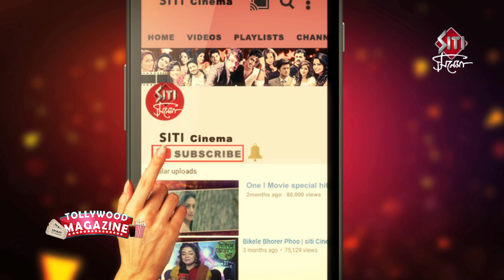Bokul Katha Serial | Serial Shooting Exclusive | Interview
Zee বাংলায় আসতে চলেছে নতুন সিরিয়াল।সেই সিরিয়াল বকুল কথার সেট থেকে চরিত্রদের এবং পরিচালকদের সাক্ষাৎকার।

Bokul,a young lady. But she is totally is not look like a lady or a girl. She look like a young boy of this age and able to do all the things which a boy can. Bokulkath, the megaserial will run on Zee bangla from 4th ,December